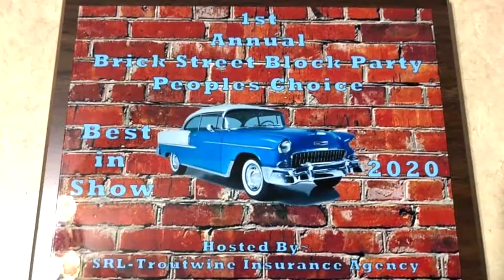Arcanum Brick Street Party Ride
Nice beautiful Ohio ride to Arcanum Ohio.

Arcanum is a quiet little town that still has brick sidewalks.
They are having a small festival.  Let's go check it out.